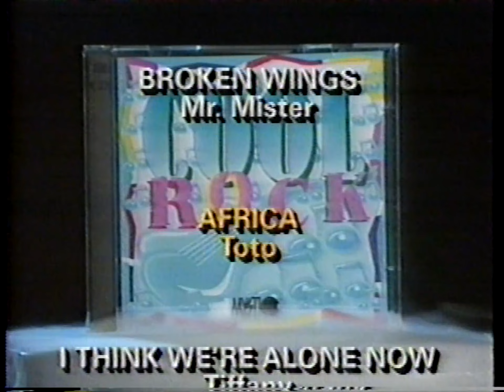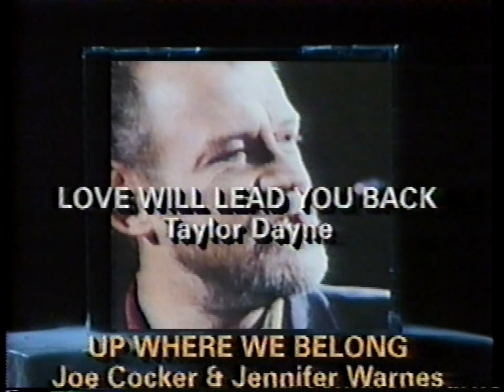Cool Rock TV commercial TBS November 1996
Recorded from TBS off Sony Superbeta during an episode of WCW Pro Wrestling November 3, 1996